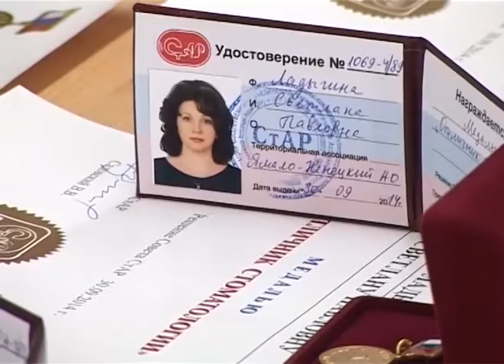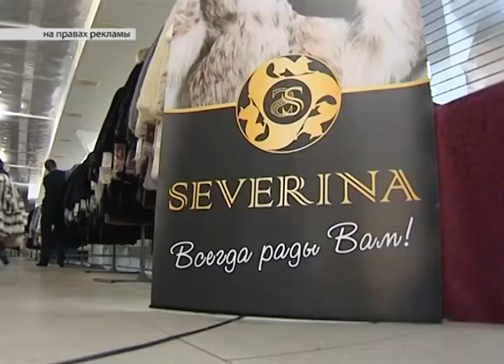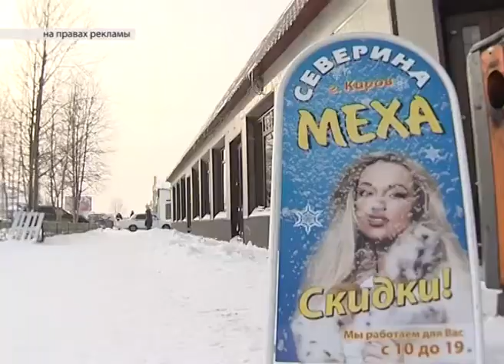27.10.2014 Новости Нашего Города г.Ноябрьск (Часть 2)